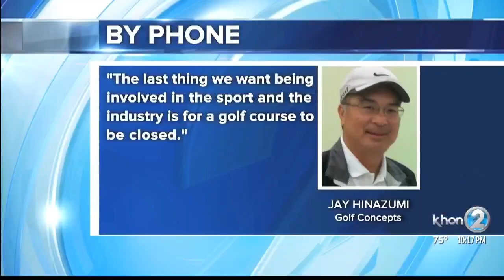Olomana Golf Course closed indefinitely, owner behind on payments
Olomana Golf Course closed on Friday, indefinitely.

KHON2 found out the course is behind on rent and payments to at least one vendor.